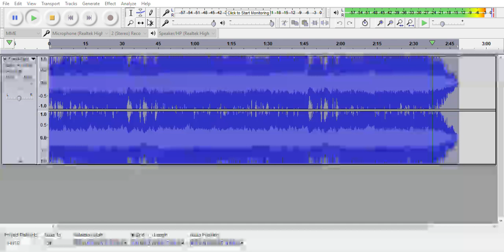Nightcore Paradise Beach Dig Site Fossil Fighters Frontier